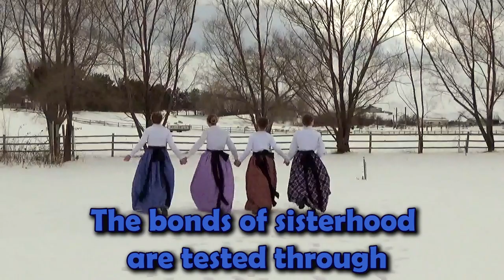Little Women: The Broadway Musical Trailer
A sneak peak of Western's production of Little Women: The Broadway Musical